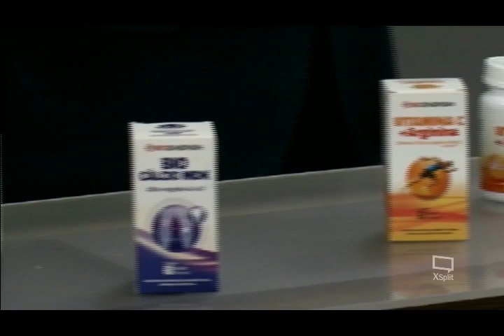Plantão Alagoas (24/02/2020) - parte 1